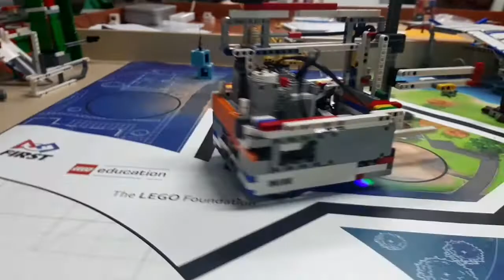North-π-Bot's ROBOT Run @ Kolindros Youth Center (Neaniko Katafygio)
North-π-Bot's Robot, Mr. AI, is performing all Missions we selected to execute for our first participation in FIRST LEGO LEAGUE GREECE.

Soundtrack: Song Title: "An Idea"
Vocals: North-π-Bot
Lyrics: Vaggelis Bousmalis & Irene Kamouza
Studio Recording: Pink Studios in Katerini
Recording & Mixing: Giannis Parlapanos & Dimitris Dristas

Τίτλος τραγουδιού: "Μια Ιδέα"
Φωνητικά: North-π-Bot (Ομάδα Ρομποτικής Κολινδρού Πιερίας με συμμετοχη στον διαγωνισμό ρομποτικής First Lego League 2020)

Μουσική: Βαγγέλης Μπουσμαλής
Στίχοι: Βαγγέλης Μπουσμάλης & Ειρήνη Καμουζά

Στούντιο Ηχογράφησης: Pink Studios Katerini
Recording, mixing: Γιάννης Παρλαπάνος, Δημήτρης Δριστάς

«ΜΙΑ ΙΔΕΑ...»

ΚΟΥΠΛΕ 1

Μες το χάος μια ιδέα
Τη σκιά νικά το φως
Τα παιδιά μια  παρέα
Να ρωτάνε τί και πως

ΚΟΥΠΛΕ 2

Θέλω όλα να τα μάθω
Πως δουλεύει το ρομπότ
Με αγάπη υπογράφω
Το όνομα μας North-π-Bot

ΡΕΦΡΑΊΝ

Πιάστε εργαλεία όλοι
Και δουλέψτε με ρυθμό
Για να βάλουμε στην πόλη
ΑμεALARM συναγερμο.

Όλα αρχίζουν με μια ΙΔΈΑ
Πέφτει τ' άστρο ξαφνικά!
Κλείνει μάτι στην παρέα
Έλα κι εσύ στη χαρά

ΚΟΥΠΛΕ 1

Ενωμένα με σοφία
Τα παιδιά μια γροθιά
Πάντα είναι η αδικία
Των μεγάλων ζαβολιά

ΚΟΥΠΛΕ 2

Είναι κάποιοι μάγκες τζάμπα
Και ο Γιάννης δεν θα ρθεί
Βρήκε όχημα στη ράμπα
Δεν μπορεί να ανεβεί